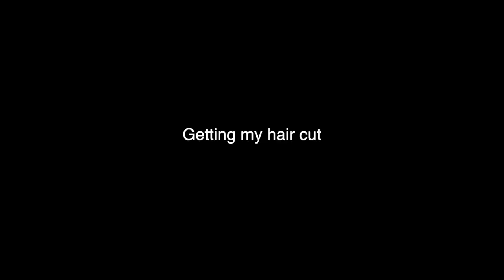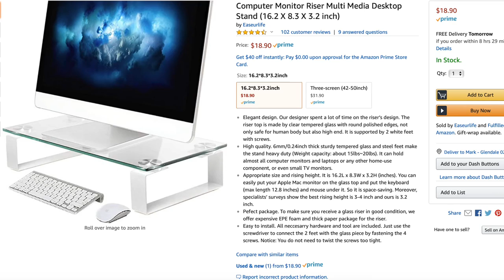UNBOXING - That's a Little Better!!! (3.20.19) #1248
Unboxing of a new shelf for my secondary monitor for my iMac.

Computer Monitor Riser Multi Media Desktop Stand